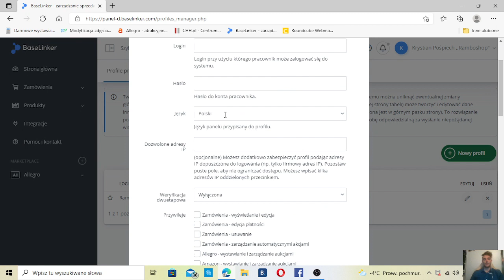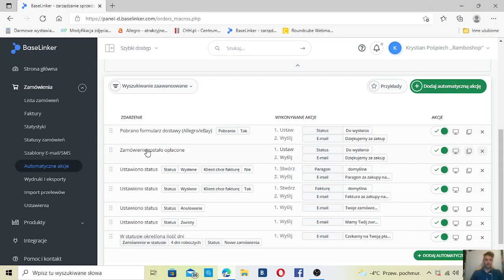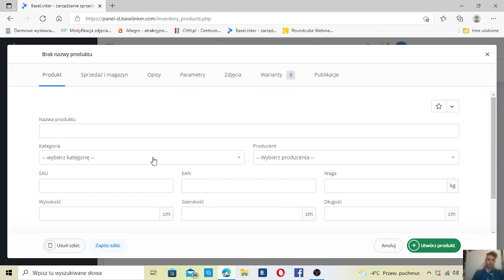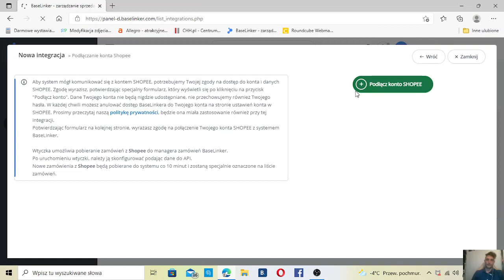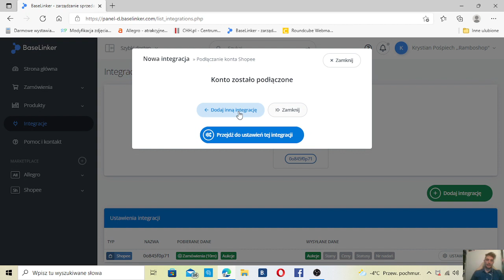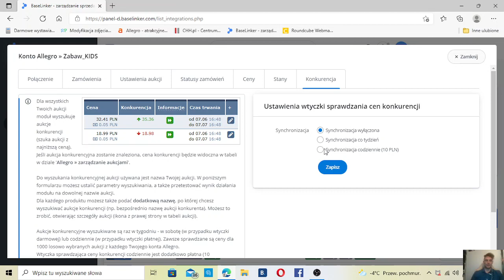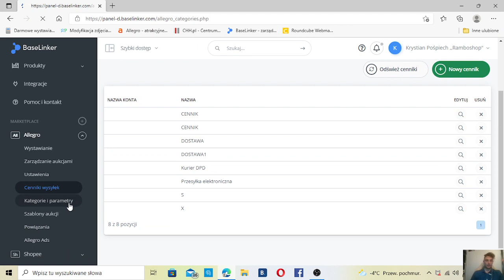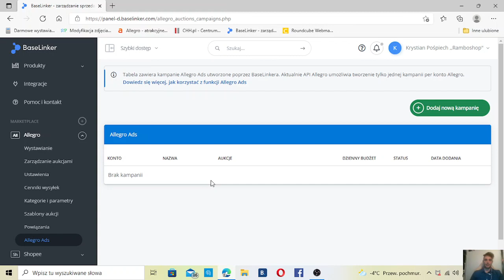Baselinker Allegro - podstawowe funkcje